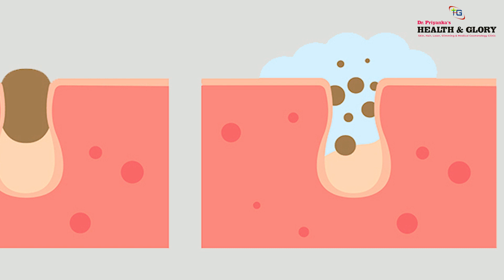10 Steps to a Korean Glass Skin Routine: Achieve Radiant, Clear Skin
Glow Up with Korean Skincare: Tips and Tricks for a Flawless Complexion

In this video, we will share some of the most effective Korean skincare tips and tricks for achieving a radiant, flawless complexion. From the famous 10-step skincare routine to the latest innovations in K-beauty, we'll cover everything you need to know to get your glow on. Whether you're dealing with acne, dark spots, or fine lines, we've got you covered with expert advice and product recommendations. Join us on this journey to beautiful skin!